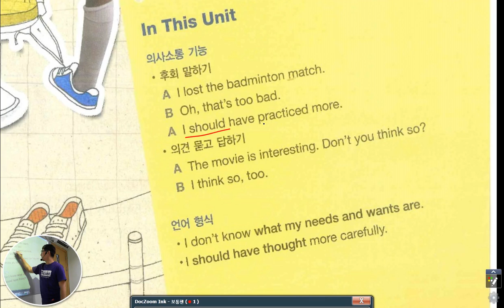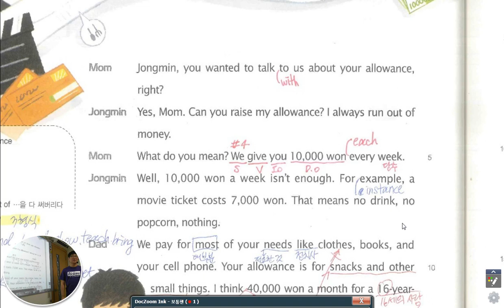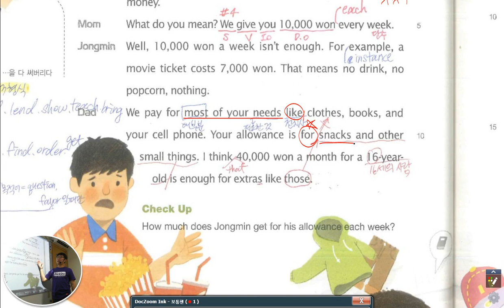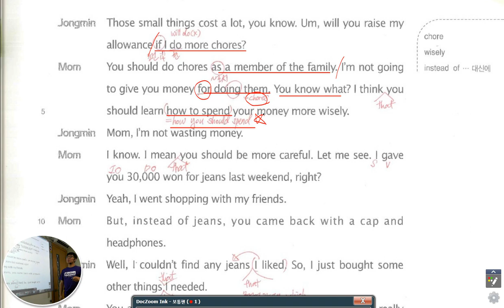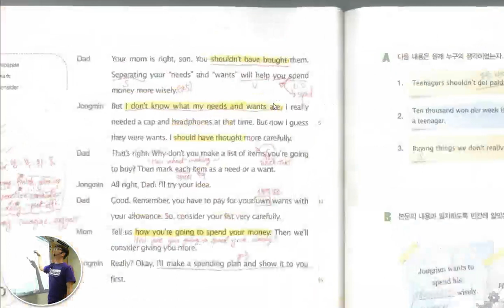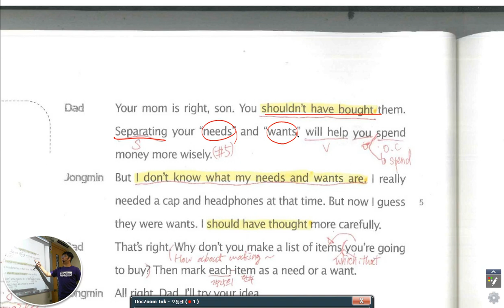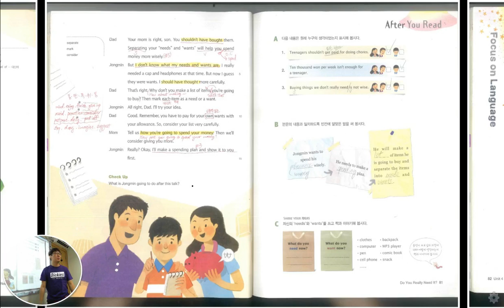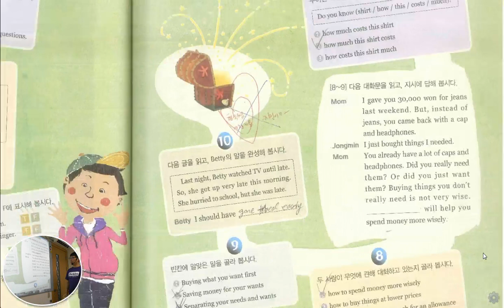멘토이현식 중3 천재김진완 교과서 4과 설명